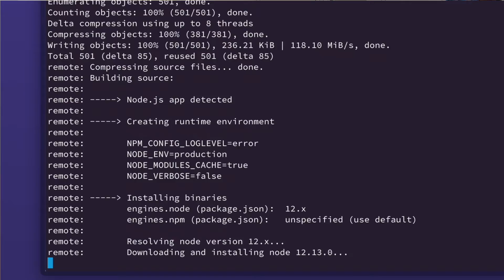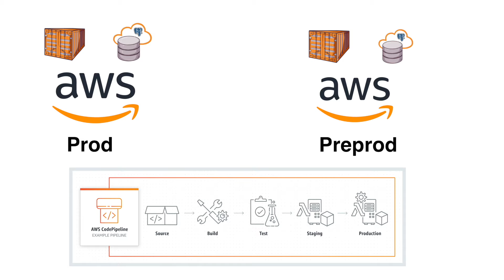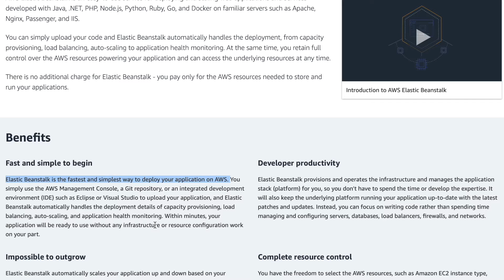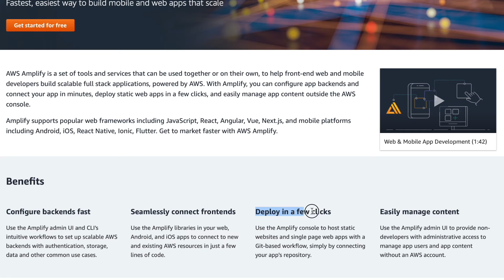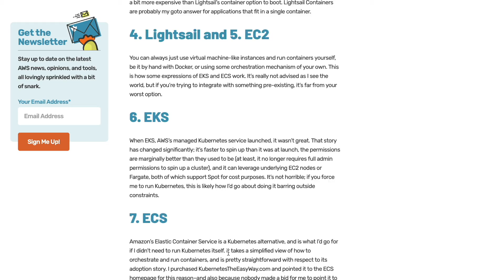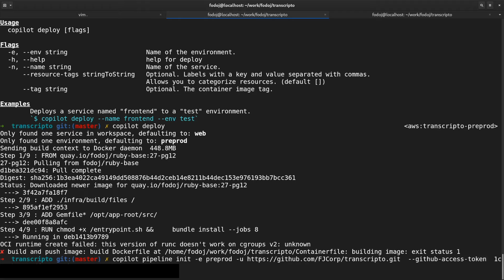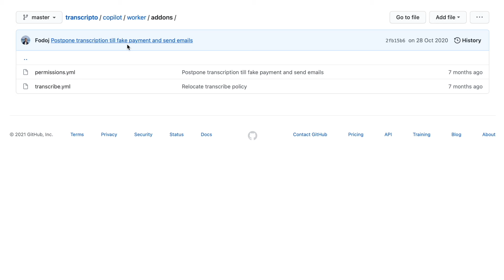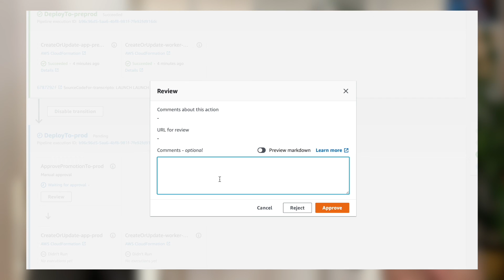AWS Copilot and another 6 ways to easily deploy apps to AWS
Just the final step left: deploying Transcripto to the world. Kirill Shirinkin evaluates all the different options to build and deploy the infrastructure for the new app, and goes through a crazy amount of ways to do so in AWS.

Should you want to support Transcripto on Product Hunt make it so